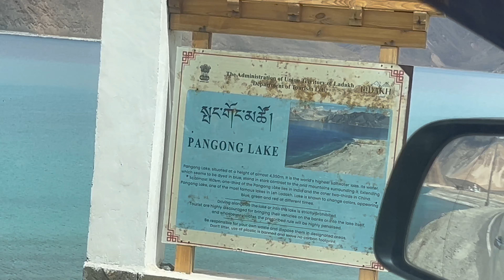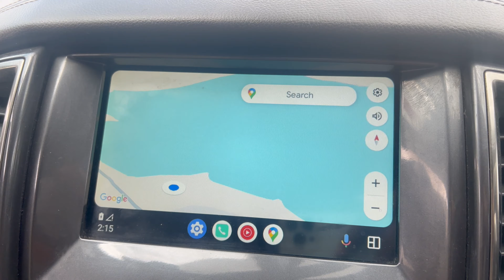EP 12 Pangong Tso At 14300 Feet in Ladakh | 160 Km Long Pangong Lake, Journey From Leh To Pangong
Pangong Lake, also known as Pangong Tso, is a high-altitude lake situated in the Himalayas. Here are some key details about the lake:

### Location
- **Geographical Coordinates**: Situated at an elevation of about 4,350 meters (14,270 feet).
- **Shared by Two Countries**: The lake extends from India to China. Approximately 60% of the lake lies in China, with the remaining 40% in India.
- **Nearby Regions**: In India, it is located in the Union Territory of Ladakh. In China, it falls under the Tibet Autonomous Region.

### Physical Characteristics
- **Length and Width**: Pangong Tso is approximately 134 kilometers (83 miles) long and varies in width from 5 kilometers (3.1 miles) at its widest point to a few hundred meters at its narrowest.
- **Salinity**: The lake is a saline water body, which makes it unique among high-altitude lakes.
- **Frozen in Winter**: Due to its high altitude, the lake freezes completely during the winter months despite its salinity.

### Ecological and Environmental Significance
- **Unique Biodiversity**: The lake supports a limited but unique variety of flora and fauna, adapted to its harsh climate and saline water.
- **Important Bird Area**: It's an important breeding ground for various bird species, including migratory birds like the Bar-headed goose and Brahminy ducks.
- **High Altitude Desert Ecosystem**: The surrounding area is characterized by a high-altitude desert ecosystem, with sparse vegetation and harsh climatic conditions.

Pangong Lake stands as a natural wonder, drawing attention for its beauty, ecological uniqueness, and its role in regional geopolitics.

The journey from Leh to Pangong Lake is one of the most scenic and popular routes in Ladakh, India. Here’s a detailed overview of what to expect on this trip:

### Route Overview
- **Distance**: Approximately 225 kilometers (140 miles).
- **Travel Time**: Generally takes around 5-7 hours by car, depending on road and weather conditions.

### Key Attractions Along the Route
1. **Leh**:
   - The starting point, Leh, is the largest town in Ladakh and a major hub for tourists.
   - Key attractions in Leh include Leh Palace, Shanti Stupa, and the bustling Leh Market.

2. **Shey Palace and Monastery**:
   - Located about 15 kilometers from Leh, Shey was once the summer capital of Ladakh.
   - The palace and monastery offer stunning views of the surrounding valleys and are famous for their large Buddha statues.

3. **Thiksey Monastery**:
   - This iconic monastery is often compared to the Potala Palace in Lhasa, Tibet, and is about 20 kilometers from Leh.
   - Known for its architecture and a large Maitreya (Future Buddha) statue.

4. **Karu**:
   - A small town about 35 kilometers from Leh, where the road bifurcates towards Chang La and Pangong Lake.
   - It's a good place for a quick rest or refreshment break.

5. **Chang La Pass**:
   - The third-highest motorable pass in the world, situated at an altitude of 5,360 meters (17,590 feet).
   - The pass offers breathtaking views and can be challenging due to its high altitude and snow-covered conditions.

6. **Durbuk**:
   - A small settlement after descending from Chang La, offering basic amenities and a chance to acclimate after the high pass.

7. **Tangtse**:
   - This is a larger village where travelers often stop for a meal. It is situated about 50 kilometers from Pangong Lake.

8. **Pangong Tso**:
   - The final destination, Pangong Lake, is renowned for its striking blue waters and picturesque surroundings.
   - Tourists can enjoy the stunning views, take walks along the lake, and visit the various campsites and accommodations nearby.

### Map and Key Stops

Here's a simplified map and breakdown of the major stops from Leh to Pangong Lake:

1. **Leh**
2. **Shey Palace**
3. **Thiksey Monastery**
4. **Karu**
5. **Chang La Pass**
6. **Durbuk**
7. **Tangtse**
8. **Pangong Lake**

This journey offers a mix of cultural experiences and natural beauty, making it one of the highlights of a trip to Ladakh.